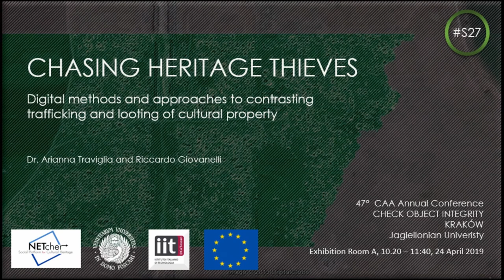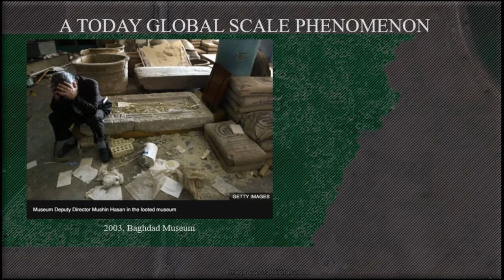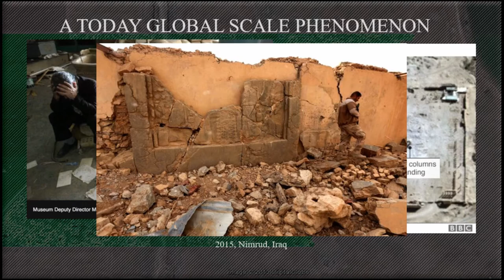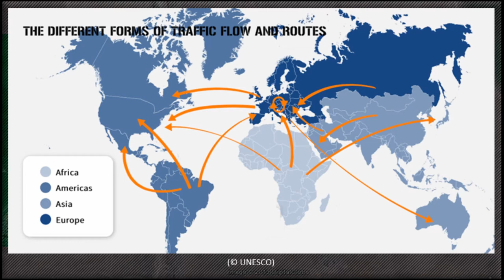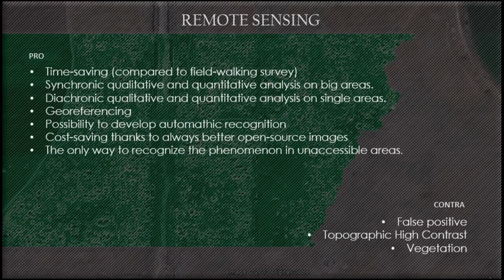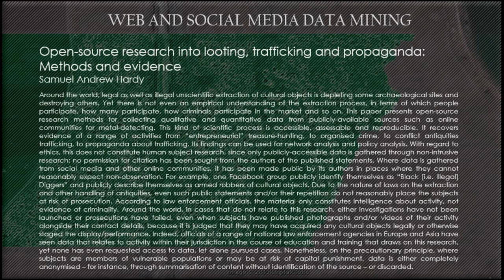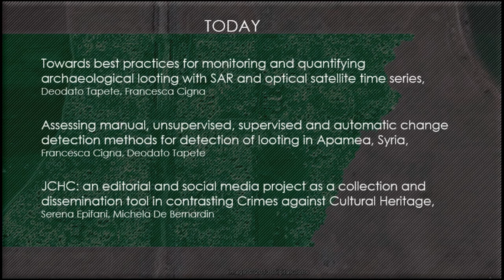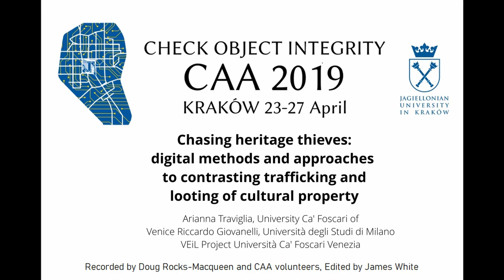Chasing heritage thieves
Looting and trafficking of cultural heritage, especially archaeological, is now a global scale phe-nomenon, the origins of which are rooted in history. Since the ’70s, despite the 1970 UNESCO convention, plundering and illicit trade of cultural property has become an increasing trend with  major  consequences  to  internal  security,  economies  and  even  loss  of  cultural  identity,  which exists without distinction at all latitudes, in the most advanced economies of the planet as well as in less wealthy countries. More recently, the phenomenon has been further exacerbated by conflict and turmoil in areas where political stability is compromised. Studies draw a firm connection between increased looting with the political destabilisation of the states. The last decades have also witnessed several initiatives, promoted by a diverse set of actors engaged in the protection of endangered cultural heritage and halting illicit trade, that rely in-creasingly on technological and digital advances to combat such illegal activities. This session aims to take stock of ongoing initiatives and bring together emerging digital practices aimed at understanding the complexity of the phenomena of pillage and illicit trade in archaeological objects and evaluate them. We invite participants to discuss approaches and methods that are being adopted (or proposed) to foster remediation and resolution. This includes (but it is not limited to) established practices such as the use of remote sensing to detect looting activities, the  role  of  network  analysis  to  model  illicit  antiquities  trade,  the  establishment  of  (local  or  global) databases of lootable or looted items, together with less explored (but highly promising) methods such as quantitative analysis, predictive modelling, data mining (especially on the dark web where looted properties are often traded), statistical analysis, deep learning, block chain technologies, and even apps and social media.The session is organised within the framework of the H2020 Netcher project (NETwork and digital platform for Cultural Heritage Enhancing and Rebuilding) that aims at creating a structured network of actors engaged in this fight.

Arianna Traviglia, University Ca' Foscari of VeniceRiccardo Giovanelli, Università degli Studi di Milano VEiL Project Università Ca' Foscari Venezia